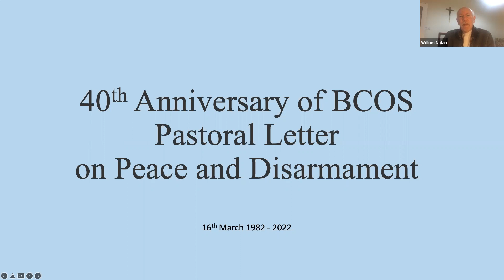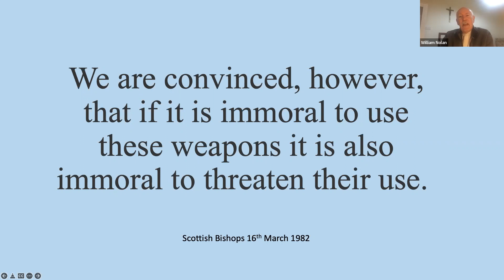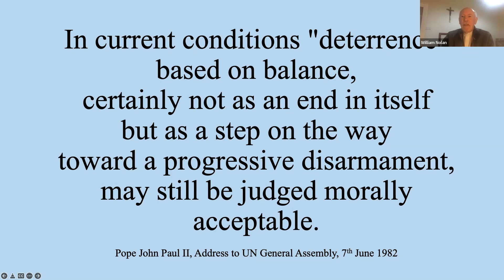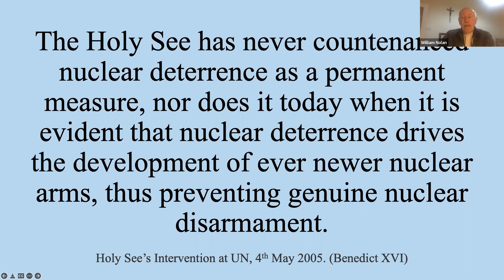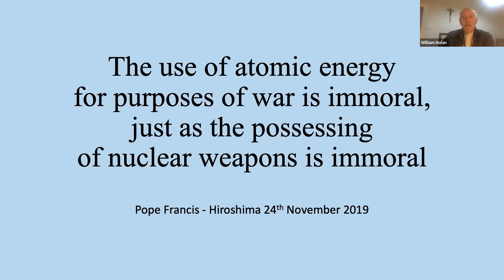40 Years On - Pax Christi Scotland's Online Conference, 21 March 2022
March 21, 2022  -  Pax Christi Scotland marks the 40th anniversary of the Scottish Bishops’ Conference statement on weapons of mass destruction, and asks ‘What next?.

With speakers Archbishop William Nolan, President of Justice & Peace Scotland, and Daniel Högsta, Campaign Coordinator of ICAN.